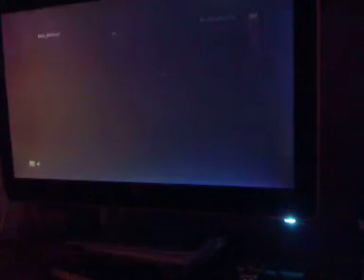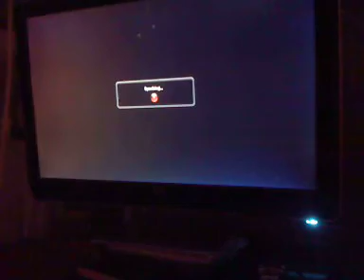tekken 6 - bakingsoda (wan) double digits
u know how i do 2011